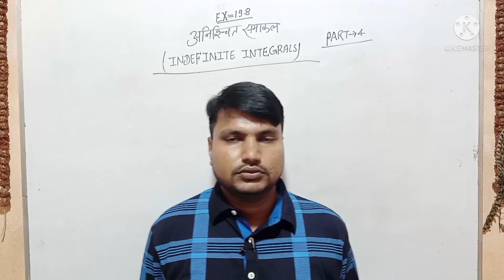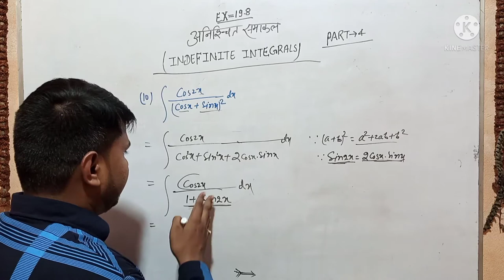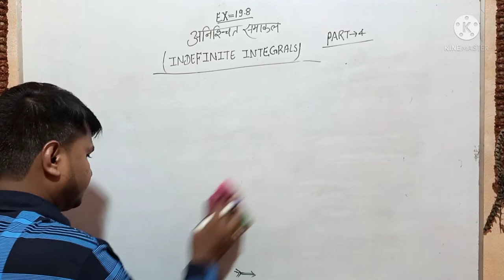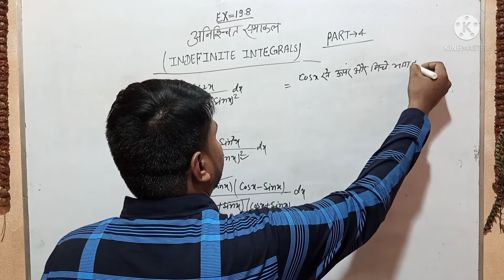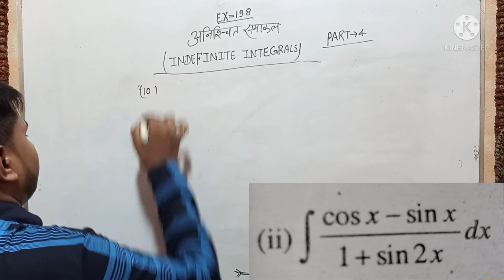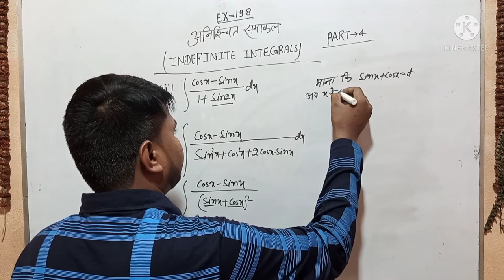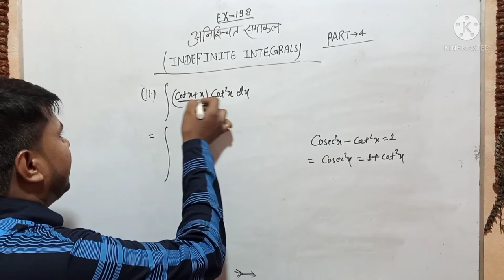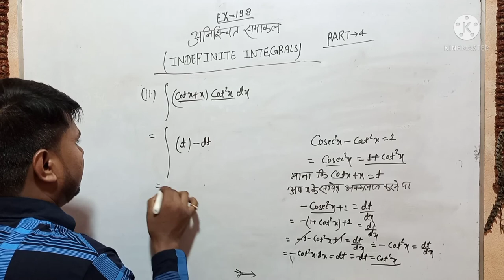अनिश्चित समाकल(Indefinite Integral)-Q-10&11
Yah video samakalan per adharit hai.es video me samakalan ko assan bhasha me samjhaya gya hai.yah video hindi medium me hai.yah video dekhne ke bad samakalan kabhi bhi nahi bhulenge.